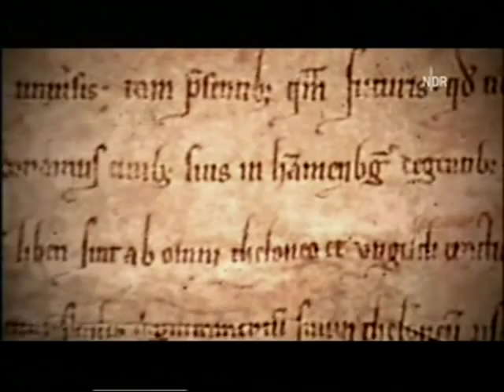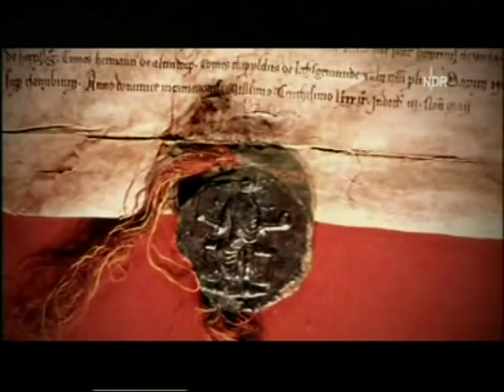Heinrich der Löwe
Die Geschichte Norddeutschlands, NDR, 2005